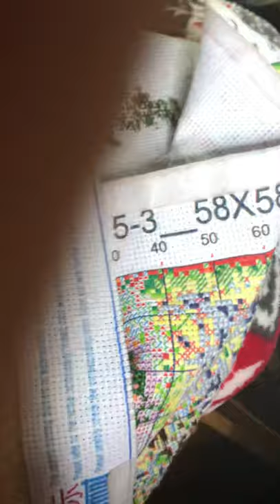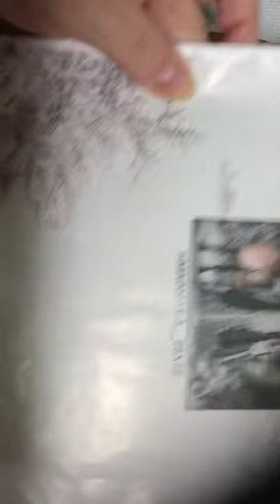How I work confetti-sort of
Father Christmas by the Meian Store

Eva Kunzelman
Box 386
Oakville Manitoba
R0H0Y0
Canada 🍁